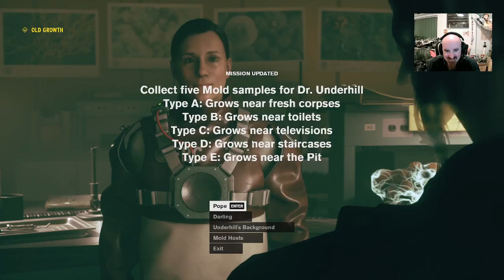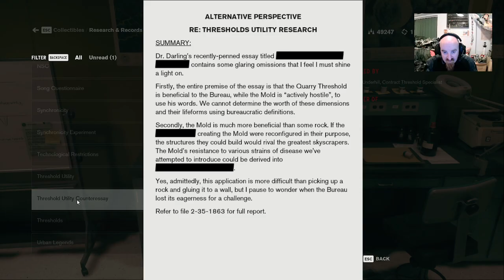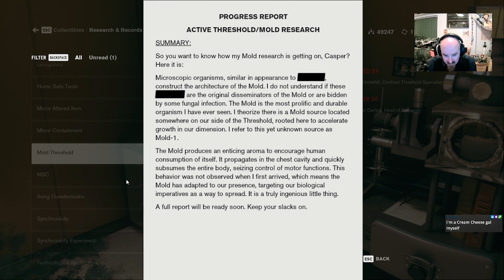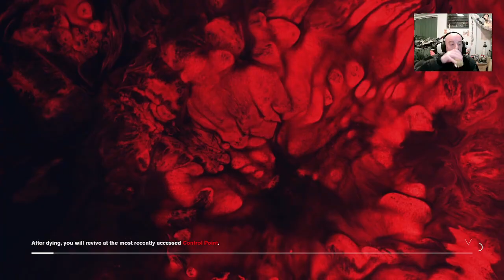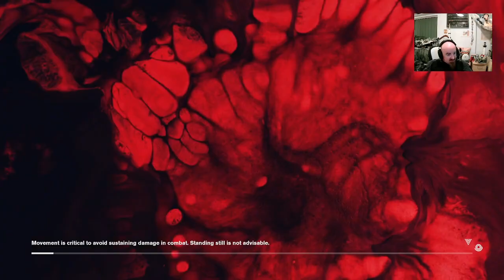Thu 24/10 - You must continue/approach in order to complete the game/match/entertainment